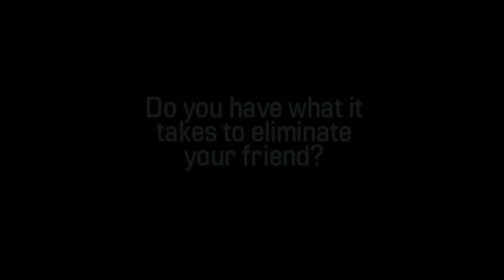Armoured Wheels Game Trailer 2013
Game Trailer for Armoured Wheels